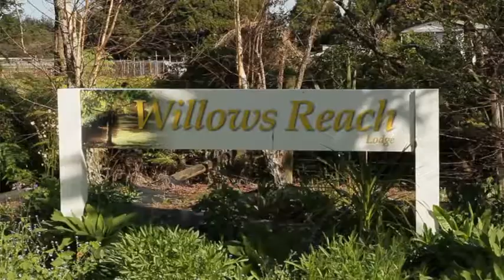What you Want in love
You will find interesting things about your pet. The languages you want to express to your dog.
Instead of actions and support tools will help you find fun for your smart dog. You lead and love your beloved dog through professional and supportive tools following this